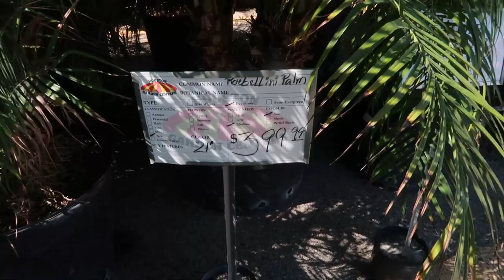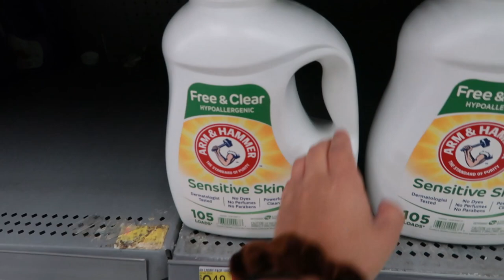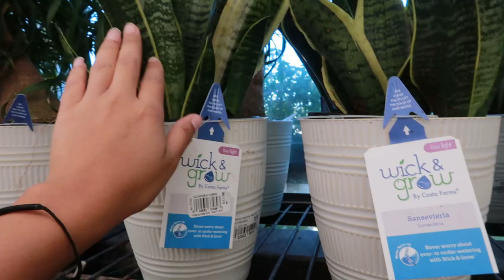VLOGTOBER #21 | pumpkin drink for dogs, plant shopping: repotting monstera, sneak peak Christmas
VLOGTOBER DAY 21, i'm happy to say spider loved her pumpkin smoothie and it was so easy to make! sadly, my monstera is not doing so good so if you have any tips and if i did something wrong while repotting please let me know

Let’s be friends!

🦋 FAQ’S
Cameras: Canon EOS M50 & Canon G7 Mark II
iPhone: 14 Pro
Editing Programs I use: Filmora, Imovie
Microphone: Blue Yeti
Age: 23

With Luv,

Spicy Sof